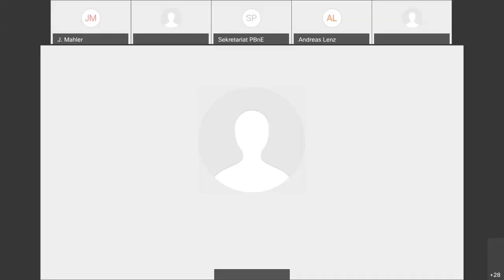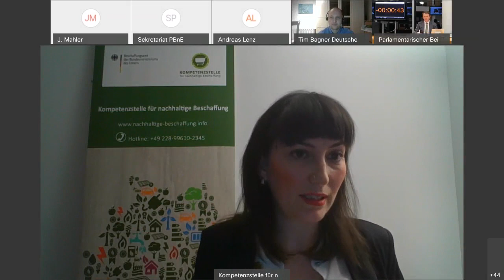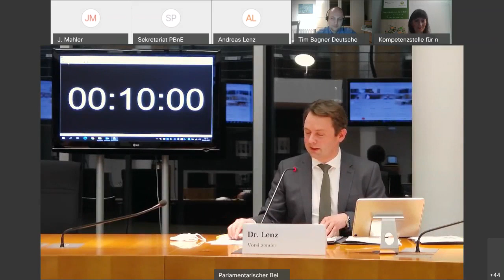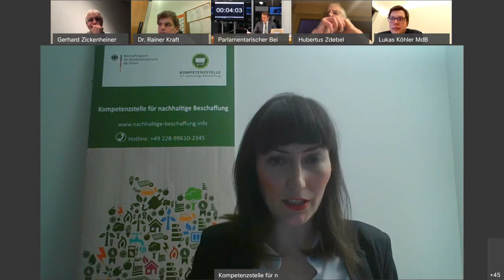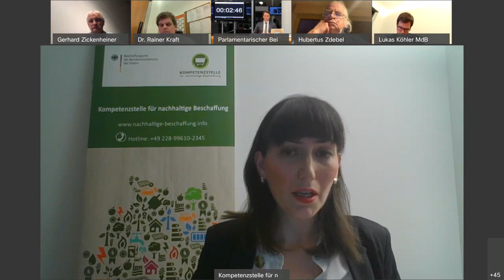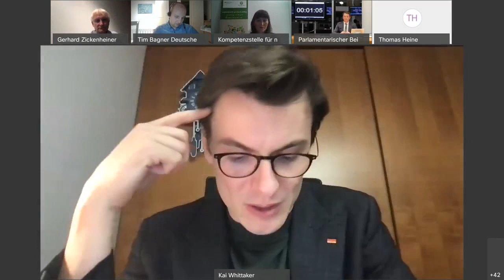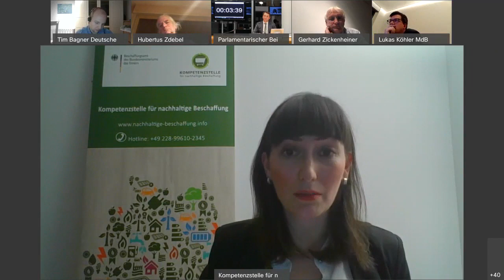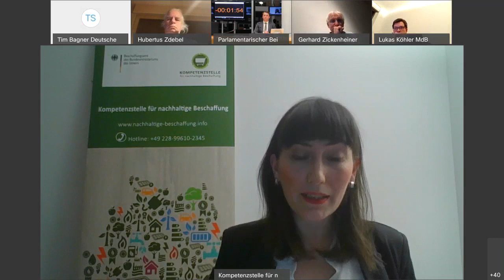Experten: Gütesiegel können bei öffentlichen Beschaffungs­stellen Aufwand senken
Mit klaren, transparenten und rechtssicheren Gütesiegeln kann bei den öffentlichen Beschaffungsstellen der Aufwand gesenkt und ein Beitrag zu mehr Nachhaltigkeit geleistet werden. In dieser Einschätzung waren sich die am Mittwoch, 24. Februar 2021, zu einem öffentlichen Fachgespräch des Parlamentarischen Beirats für nachhaltige Entwicklung geladenen Sachverständigen unter Leitung von Dr. Andreas Lenz (CDU/CSU) einig. Gerade kleine Beschaffungsstellen sollten mit Gütesiegeln arbeiten, befand Ilse Beneke vom Beschaffungsamt des Bundesministeriums des Innern, für Bau und Heimat (BMI), Leiterin der Stabsstelle „Kompetenzstelle für nachhaltige Beschaffung“. Anders als im privaten Bereich sei die öffentliche Beschaffung schließlich darauf angewiesen, dass Bieter von sich aus formell korrekte Angebote abgeben – auch hinsichtlich der Aussagen zur Nachhaltigkeit, sagte sie.